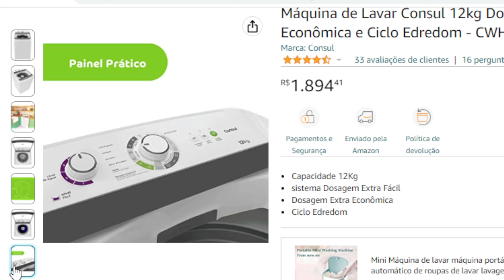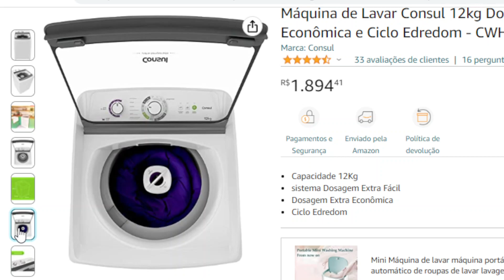Máquina de Lavar Consul 12kg Dosagem Extra Econômica e Ciclo Edredom CWH12AB 220V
Máquina de Lavar Consul 12kg Dosagem Extra Econômica e Ciclo Edredom - CWH12AB
Já pensou em lavar mais gastando menos? A Lavadora Consul 12kg conta com o sistema Dosagem Extra Fácil, você economiza até 70%* de sabão em pó, e ainda garante que até seu edredom fica bem lavado, com o Ciclo Edredom Bem pensado, né?